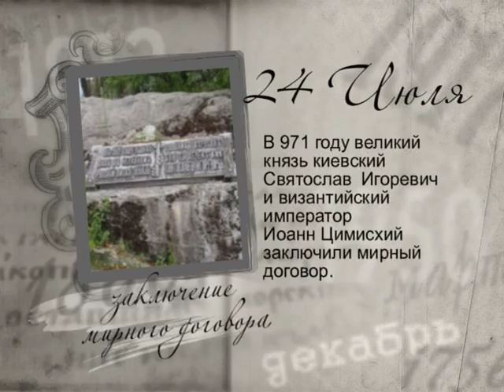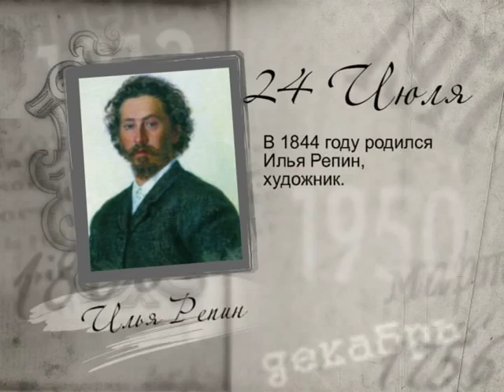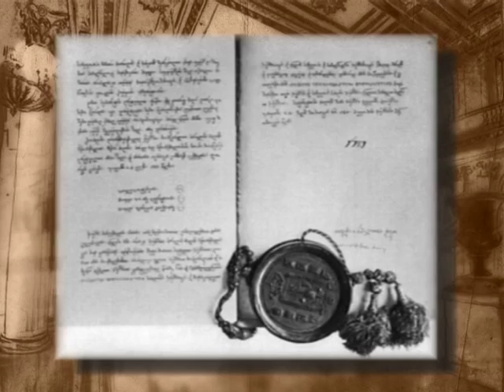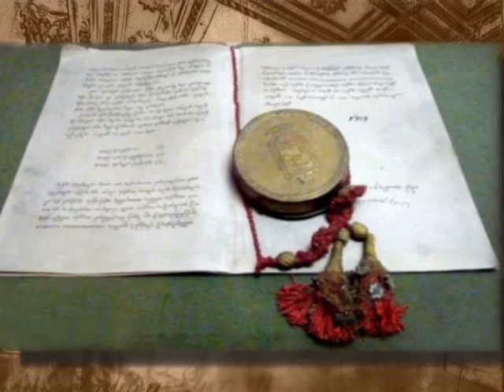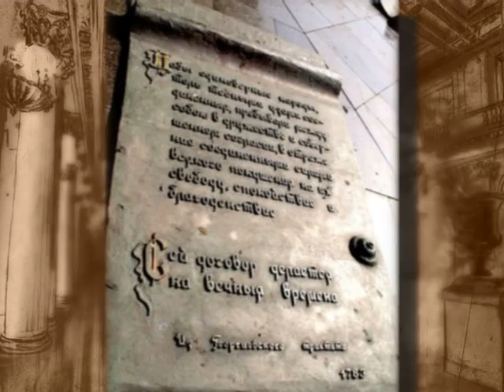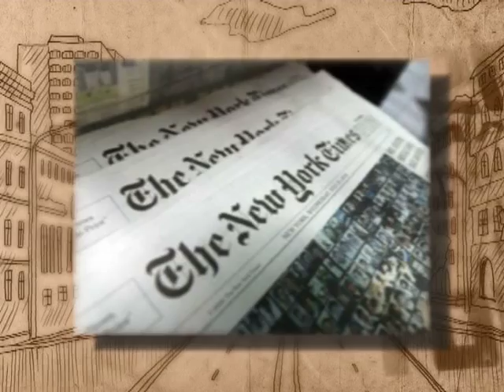24 июля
365 дней ТВ представляет | Российская летопись | Выпуск № 205
24 июля